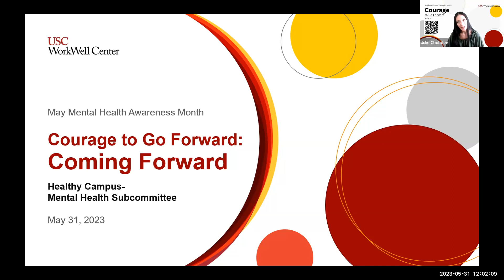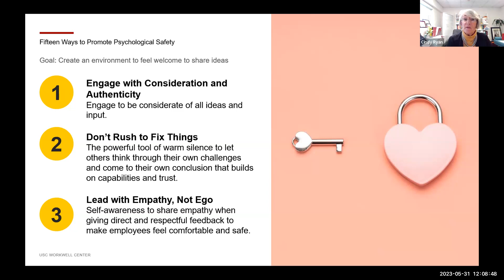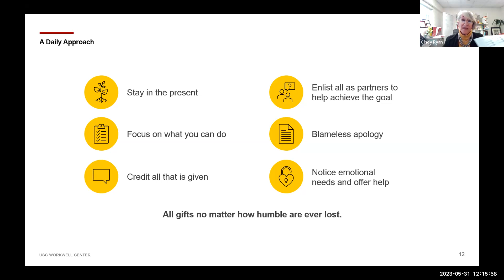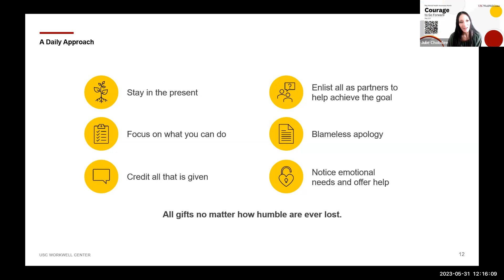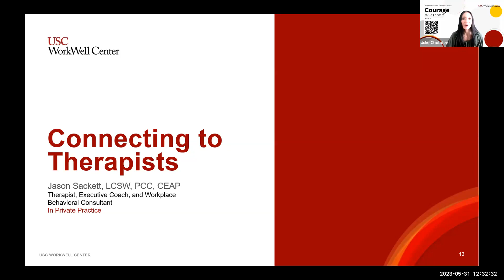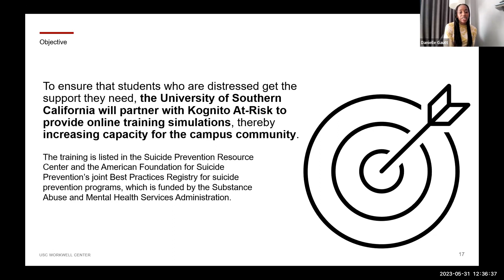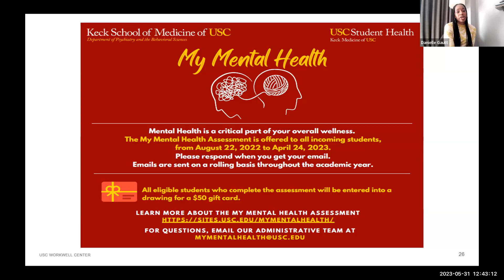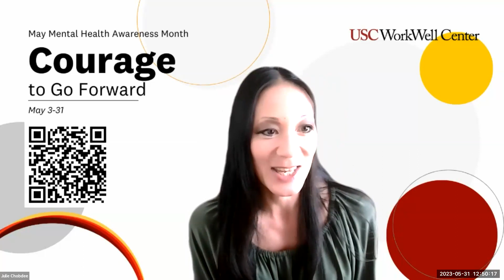Week 5: Coming Forward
Discover practical strategies for promoting psychological safety and belonging in your teams, strategies for finding the right therapist, and ways to incorporate compassion and self-care as you go forward and we conclude the series.